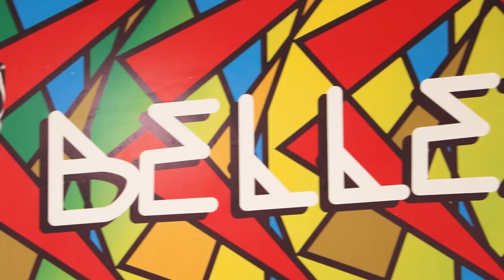EmprendedoresInvencibles: African Beauty turbantes africanos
👩🏿‍🦱 Les presentamos a Daly Valencia, una caleña que trajo a Bogotá la mística y belleza de los turbantes africanos 🇨🇬.
😍 Su propósito: cultivar las raíces africanas y sensibilizar a las personas de la importancia de la identidad.
🛒 Visítala en su tienda, ubicada en la Calle 53 # 17-24 local 106 CC El Monasterio. Allí encontrarás, además de los turbantes, tapabocas, telas, así como diferentes accesorios.
💬 Si quieres conocer sus productos, escribirle o comentar sus publicaciones, síguela en Instagram en @africanbeautydali